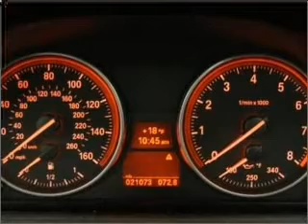2008 BMW 3 Series - Bloomington MN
Year: 2008
Make: BMW
Model: 3 Series
Trim: 335xi
Engine: 3.0 liter inline 6 cylinder 24 valve
Transmission: 6-Speed Automatic
Color: Sparkling Graphite Metallic
Mileage: 21069
Address:
1300 American Blvd West